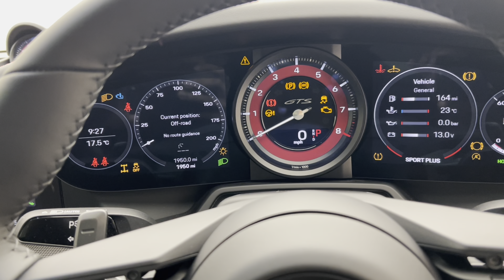2023 Porsche 911 (992) Carrera 4 GTS - Carmine Red - Walkaround & Interior & Revs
In-depth walkaround of this 2023 Porsche 911 (992) Carrera 4 GTS with highlighted features & interior shots.

The GTS variant of the 911 range is frequently regarded as the ‘Sweet Spot’ Porsche, with the 992 GTS bridging the gap between the standard 992 Carrera and the 992 Turbo. The 4 GTS employs technology from the 992 Turbo S such as the suspension and brakes, meaning that the car can cope with its higher performance figures over the other Carreras. Power is up 30 bhp over the Carrera S with a 0-62mph time delivered in 3.3 seconds thanks to the 4-wheel drive system in the 4 GTS and a top speed of 192mph. Despite being twin-turbocharged, chasing the 7400rpm redline is intoxicating, with ample noise pouring into the cabin, adding to the sense of occasion.

The 992 4 GTS deals with daily driving conditions with ease, with the PDK gearbox seamlessly engaging the necessary gear, but with the twist of the steering wheel dial, it instantly turns into a completely different animal, delivering a driving experience that is both intoxicating and absorbing.